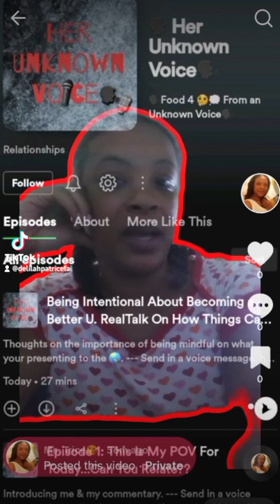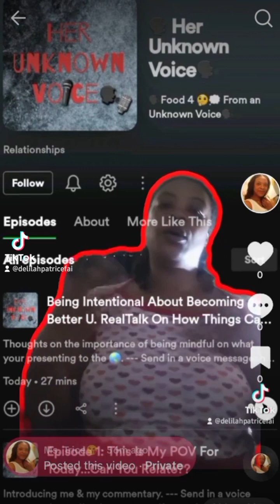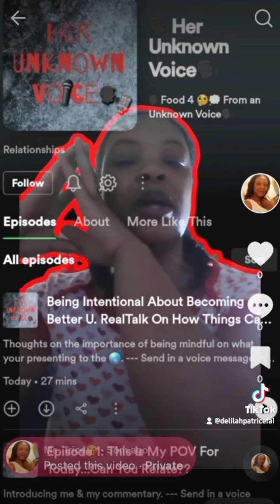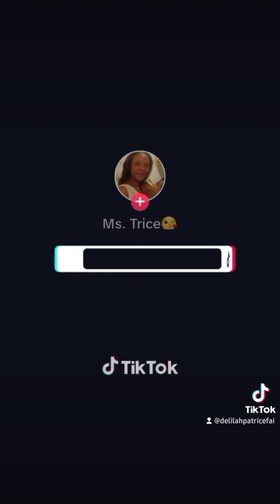July 18, 2023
AUDIO/ARTIST: Kenyon Dixon & D Smoke